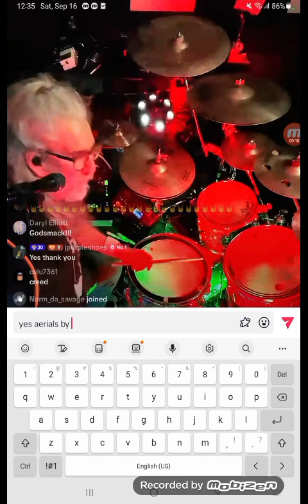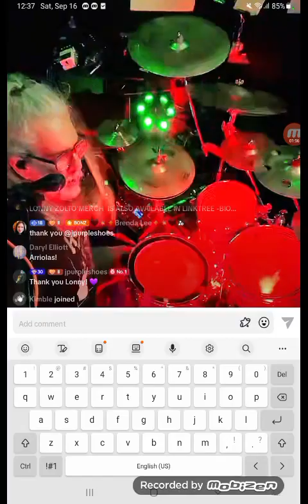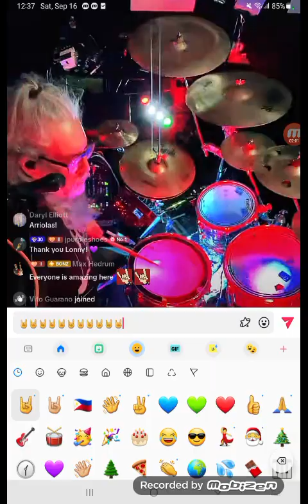Aerials - System Of A Down Drum Covered By Lonny Pasillas (@Lonny_Bonez )